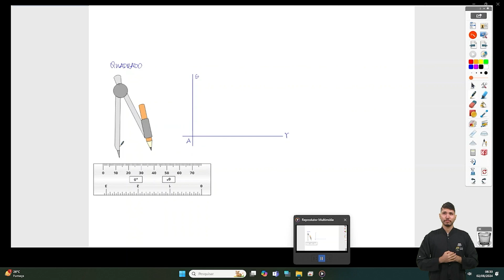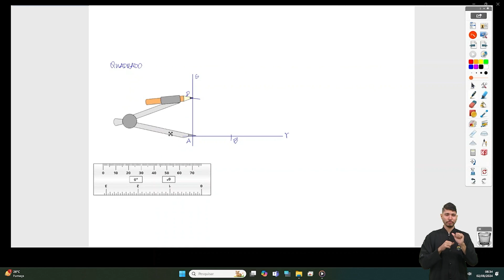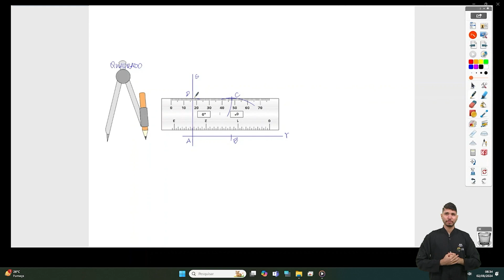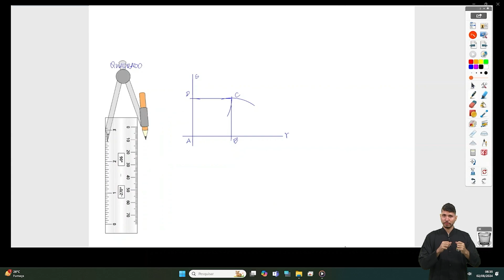Educação Híbrida - Matemática - Quadrado - Parte 3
Educação Híbrida
Rota de Aprofundamento de Matemática
Aula: Quadrado - Parte 3
Professor: Ismael Dourado